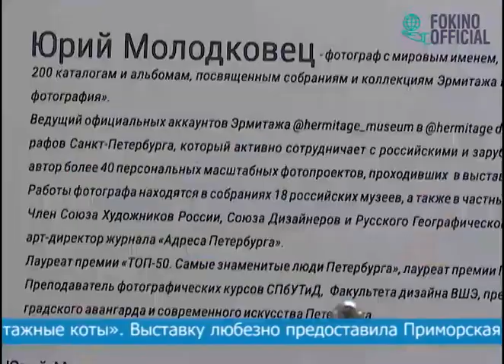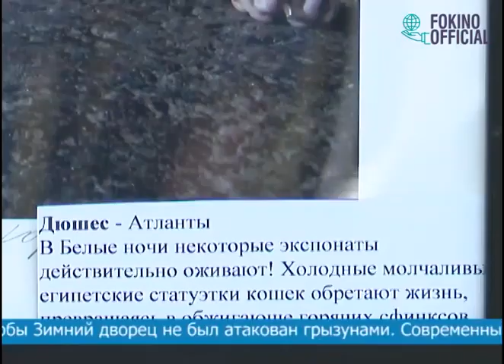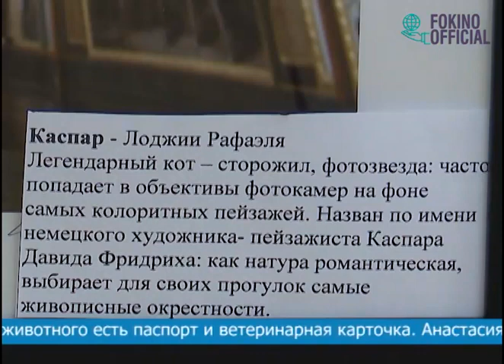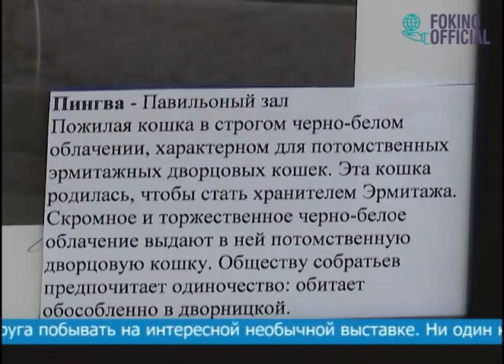Фотовыставка "Эрмитажные котики"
Фокино посетили знаменитые эрмитажные котики. Как живется «эрмикам»  в музее смотрите в сюжете, который выходит в эфир в рамках реализации проекта «Культура в событиях города».